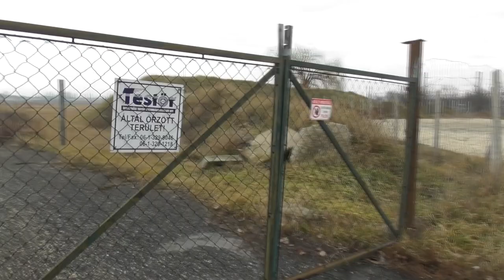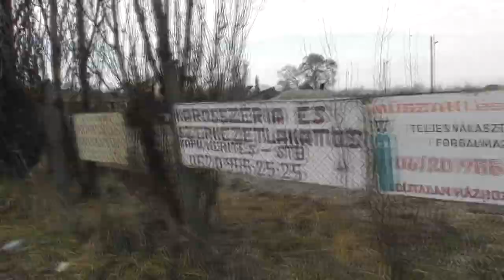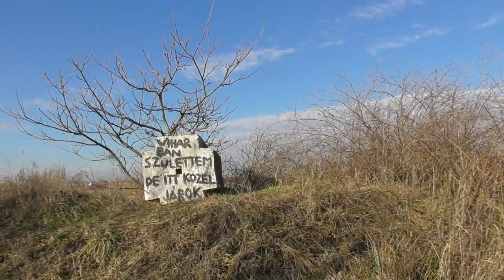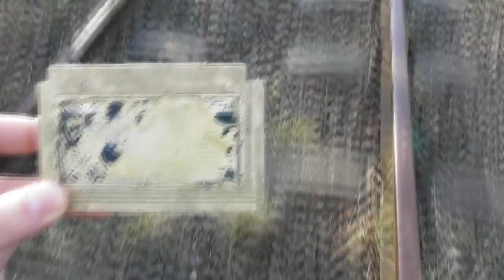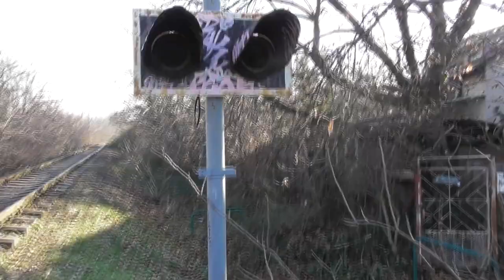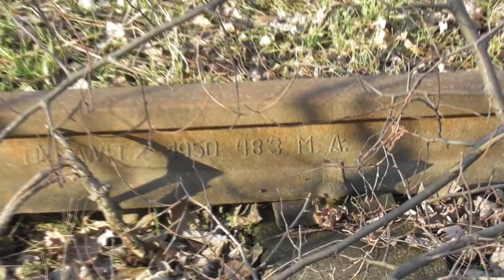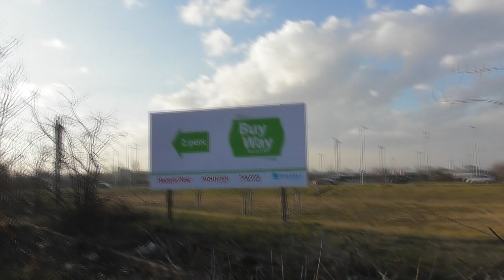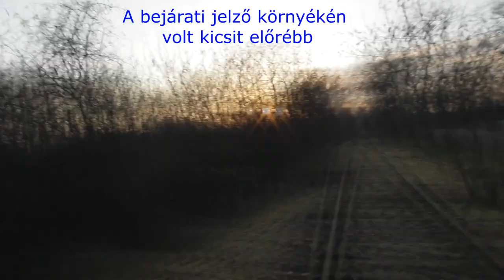2018.01.06 Nagy-Burma vasútvonal bejárása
Bejártam a Nagy-Burma vasutat. Mesélek a történetéről is, és régebbi képeimet is bevágtam, amin látható a vonal állapotának változása. 2012,2013,2014-es képest több lett a gaz az űrszelvényben és kevesebb a sín, valamint a kavicsbányai állomás állpaota is rosszabb lett.